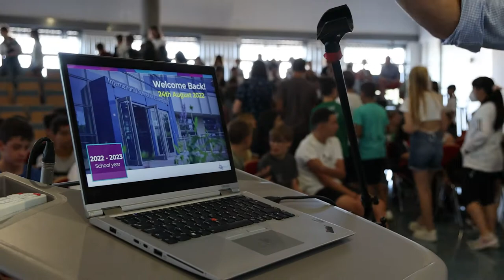2022 - First Day Of School (Upper School)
ISL Upper School students are ready for a new school year. We are so glad to welcome them back. See what their first day looked like.